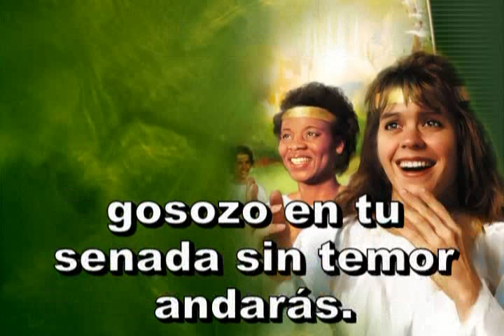126 - Ven a Cristo - Himno Adventista Cantado